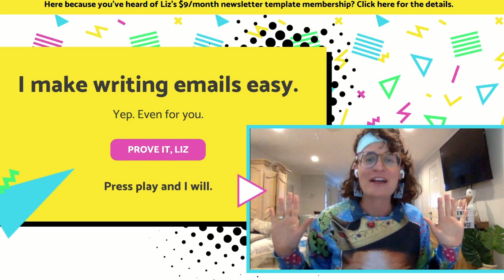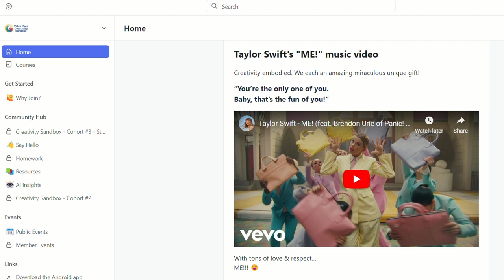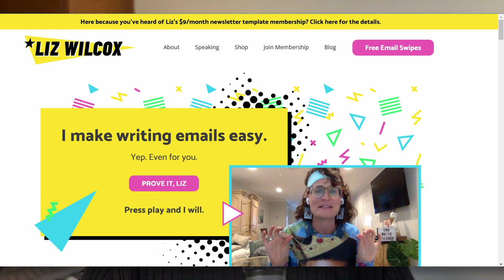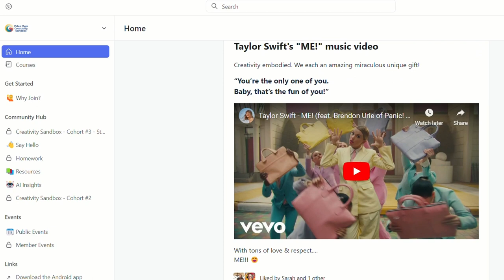Unlock Email Marketing Joy with Liz Wilcox's Secrets to Fun & Making Money with Email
Liz Wilcox, the "fresh princess of email marketing," and Jon Leland, media innovator since "71 and the host of "Video Mojo," delve into the power of email and video to spread joy and creativity in cultivating community and authentic relationships.

- Wilcox emphasizes human-to-human connections, advocating for authenticity and vulnerability in email communication.

- Hear recommendations to avoid the "YouTube SEO" approach in subject lines by writing as if reaching out to a friend, using a conversational tone and providing value.

- Discover how storytelling in email doesn't necessitate elaborate narratives; simple personal updates can effectively connect with readers.

- Wilcox promotes low-cost community offerings to foster inclusivity and allow more people access to her knowledge and expertise.

- Concise and bite-sized emails are encouraged, with a focus on providing valuable information and prompting action from readers.

- The framework for creating a successful email welcome sequence includes showcasing personality, sharing one's vision for clients, and communicating values.

- A free guide with 52 subject lines, email templates, and examples for effective email marketing is offered.

- Wilcox's emphasis on community, inclusivity, and value-driven pricing aligns with her long-term vision for her business.

- She encourages finding creative outlets and embracing joy in the process of video and email creation.

- Wilcox's belief is that everyone has the right to learn, which influences her pricing strategy and commitment to inclusivity.

**Timestamps:**

* 0:01 - Welcome & Intros
* 2:25 - The Power of Email and Video in Building Relationships
* 4:15 - Liz's Focus on Inclusivity and Affordability
* 4:45 - The Importance of Authenticity and Vulnerability
* 5:44 - Avoiding the "YouTube SEO" Approach in Subject Lines
* 7:15 - The Art of Storytelling in Email Marketing
* 13:38 - How to Successful Email Welcome Sequence
* 14:11 - Good Subject Lines
* 16:55 - Welcome Sequences
* 19:21 - Free Courses as Lead Magnets
* 21:12 - Jon's Vision for Creativity Sandbox
* 23:12 - Ethical Storytelling and Its Misunderstanding
* 26:47 - The Challenge of Consistency
* 27:16 - The Broken Refrigerator Story
* 30:40 - Jon's Goal of Consistent TikToks
* 31:46 - Welcome Sequence Templates
* 32:26 - Liz's Generous Offer
* 33:45 - Jon's Appreciation

🧰 TOOLS THAT JON USES & RECOMMENDS 🧰